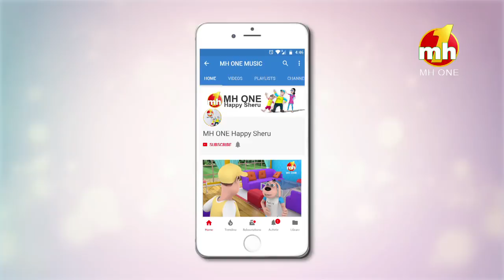Billo Chali Bullet Train Bankar | Happy Billo Sheru | Funny Cartoon Animation | MH ONE Music